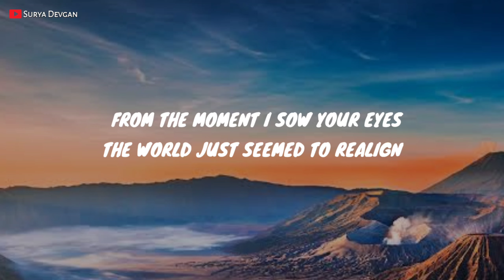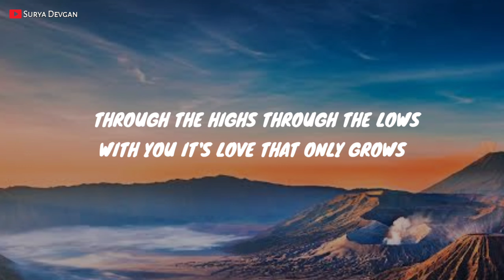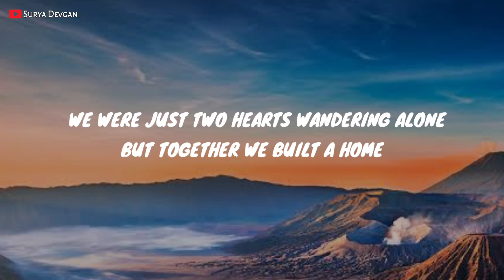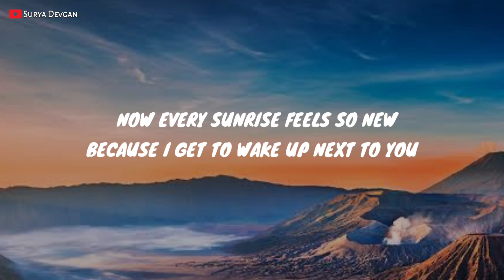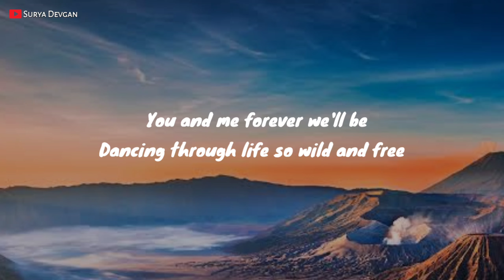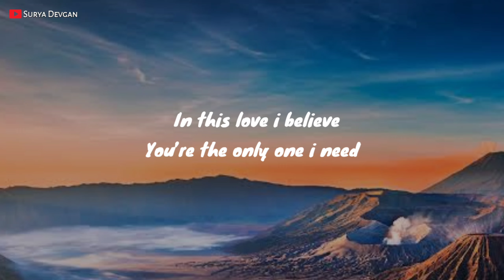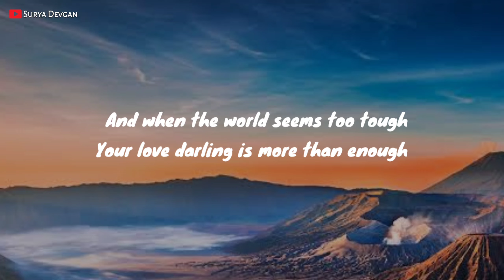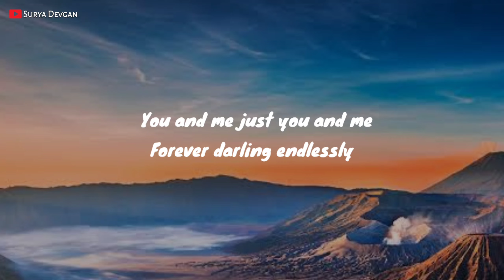YOU AND ME FOREVER || Latest song lyrics 2024 || Surya Devgan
From the moment I saw your eyes,
The world just seemed to realign.
Every star in the sky,
Started to shine a little brighter tonight.

We were just two souls, searching in the dark,
But when we found each other, we found the spark.
Now every day feels like a dream,
With you, it’s more than it seems.

You and me, forever we'll be,
Dancing through life, so wild and free.
Hand in hand, heart to heart,
Nothing can tear us apart.
In this love, I believe,
You’re the only one I need.
You and me, just you and me,
Forever, darling, endlessly.

Every word you say feels like a song,
In your arms is where I belong.
Through the highs, through the lows,
With you, it’s love that only grows.

We were just two hearts, wandering alone,
But together we built a home.
Now every sunrise feels so new,
Because I get to wake up next to you.

Forever, darling, endlessly.

Through every storm, through every rain,
You’ve been my shelter, my sweet refrain.
And when the world seems too tough,
Your love, darling, is more than enough.

Writing our story, in perfect harmony.
Forever, darling, endlessly.